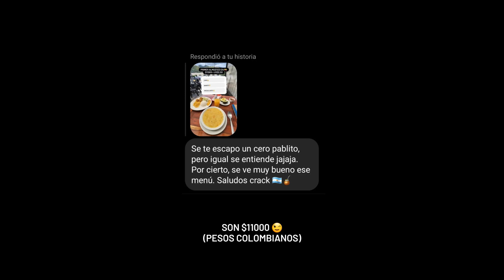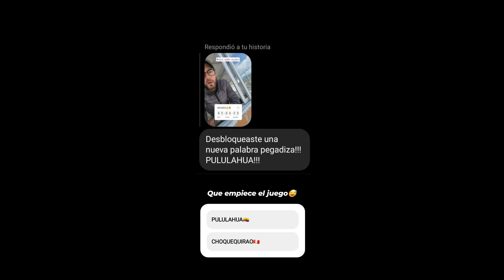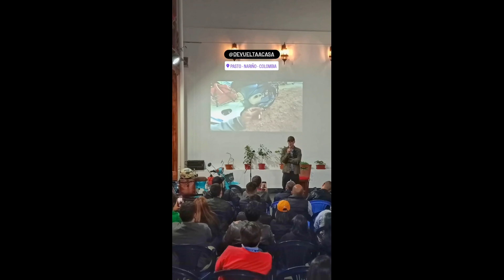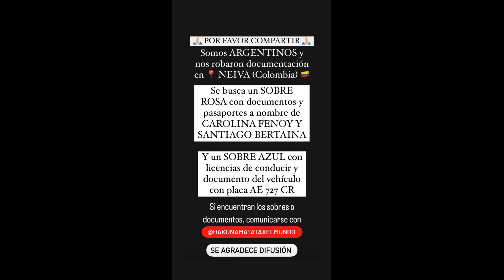Pablo Imhoff Historias Instagram #161